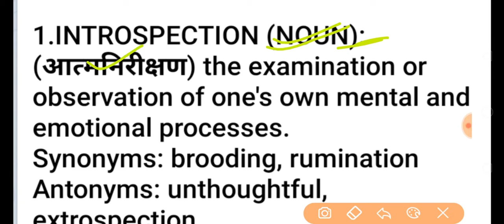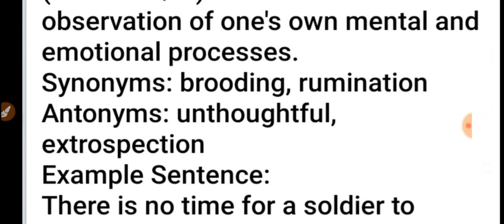Introspection meaning in Hindi and English with synonyms and antonyms